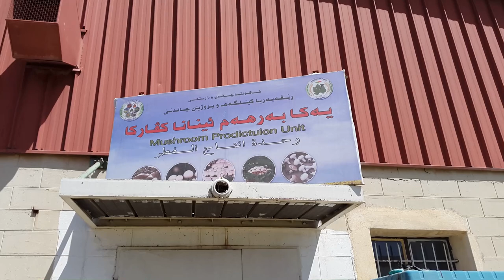Mushroom Production Unit, White button mushroom (Agaricus bisporus)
Nashwan Yousif Eido
Lecturer in Plant Physiology
Horticulture Department,
College of Agricultural Engineering Sceinces,
University of Duhok, Zakho Street 38; 1006 AJ
Find me on the following:
Cell Phone, WhatsAPP and Viber: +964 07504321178